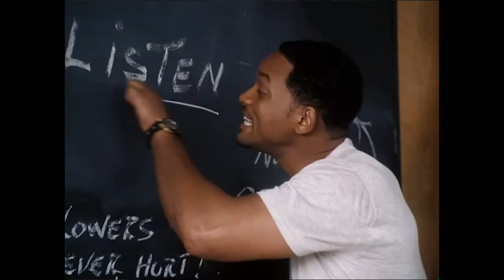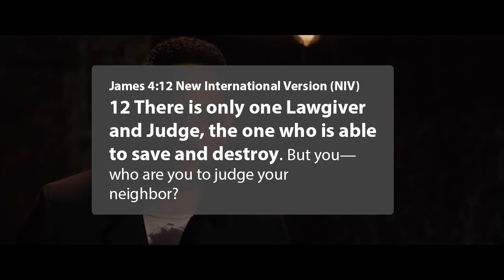Hitch and Winter's Tale - Is God Bipolar?